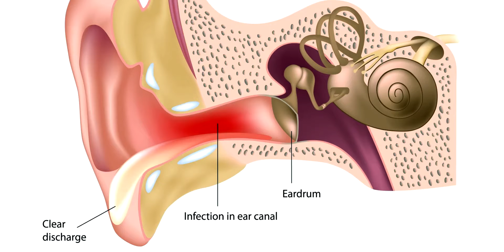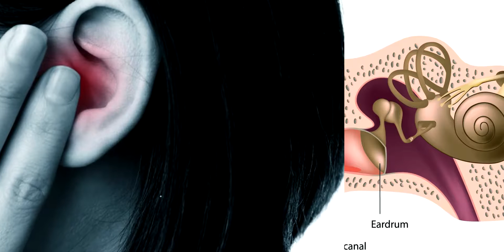কানে পানি ঢুকলে যা হয়